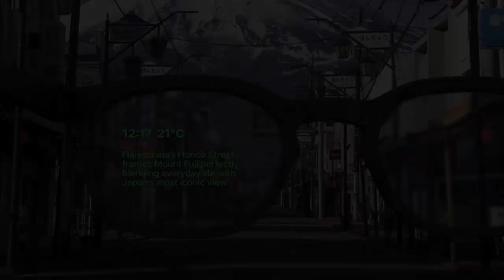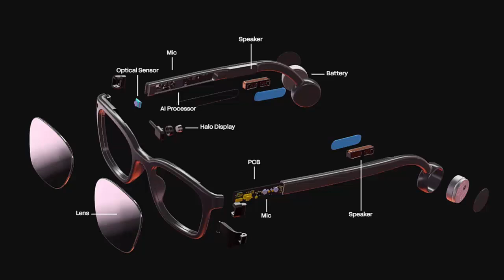These Smart Glasses Make You Smarter Than Everyone– But at What Cost?! Halo X Smart Glasses Unveiled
What if a simple pair of glasses could give you superhuman intelligence? Meet the Halo X Smart Glasses — the AI-powered wearable that’s sparking major buzz (and controversy).

With Google’s Gemini and Perplexity AI built-in, Halo X gives you real-time answers, memory recall, and personal insights — right in your line of sight. But here’s the kicker: it records everything around you… without any warning.

👓 No camera. No speakers. Just discreet text.
🤯 Total recall, instant information, and private AI.
😱 But is it genius innovation… or a privacy nightmare?